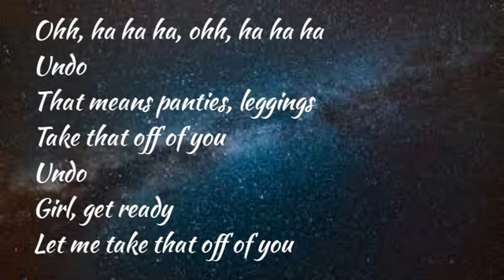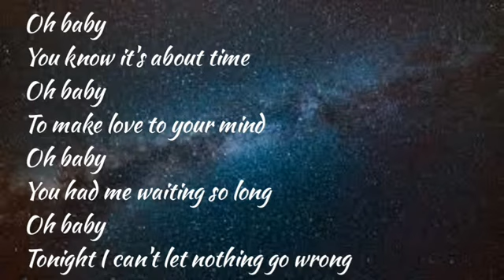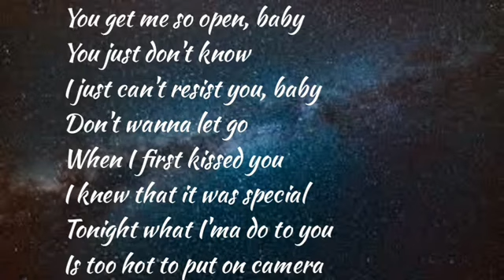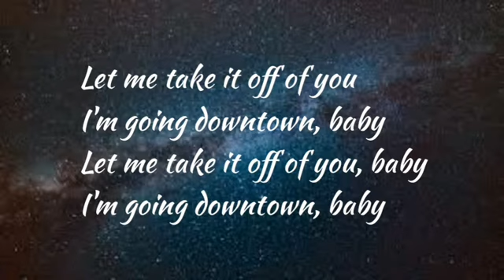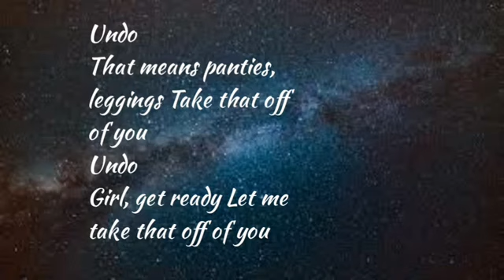Jesse McCartney - Undo Karaoke Instrumentals with Background Vocal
audio edited by x-minus pro ai